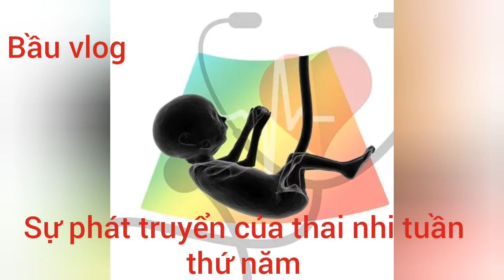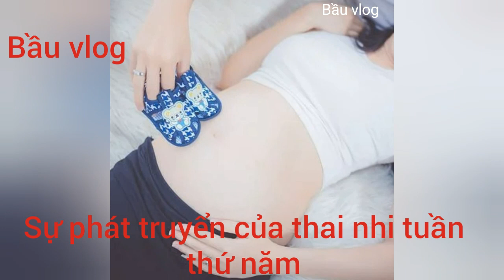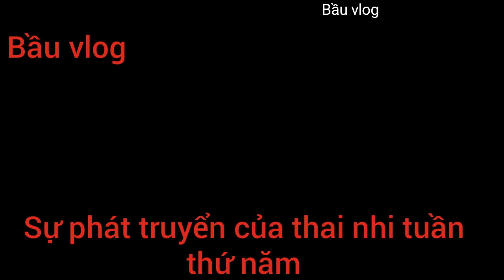Thai tuần thứ 5 : và các dấu hiệu của thai nhi tuần thứ 5 :Bầu vlog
Mang Thai  và sự phát truyển thai nhi tuần thứ 5 : Bầu vlog